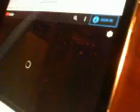What Makes This Song Great TNT ACDC